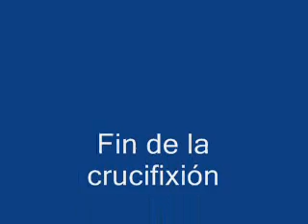Representación del Via Crucis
Representación del vía crucis en tarazona